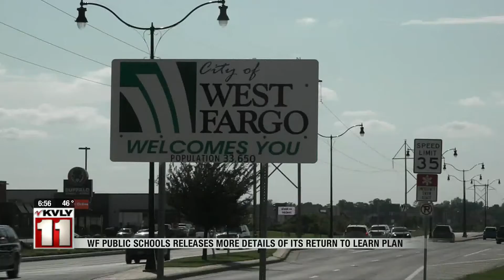The Valley Today Sept 30th